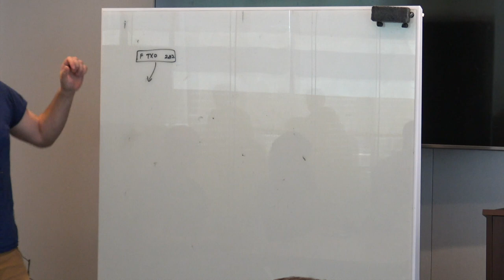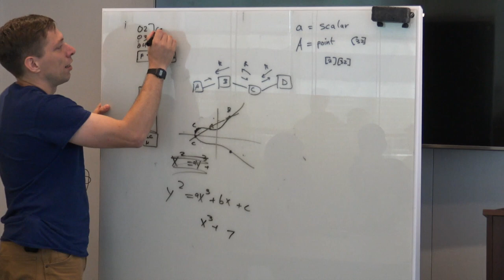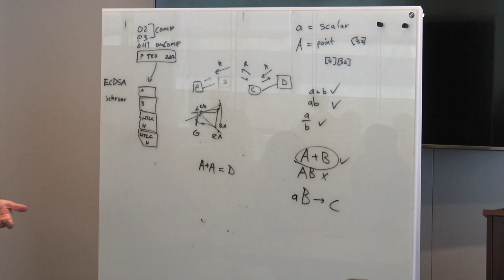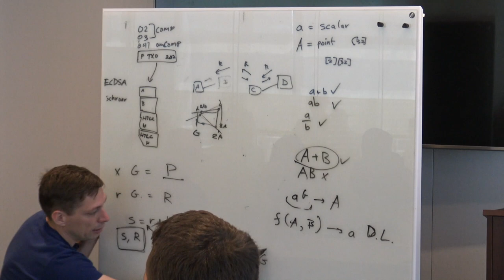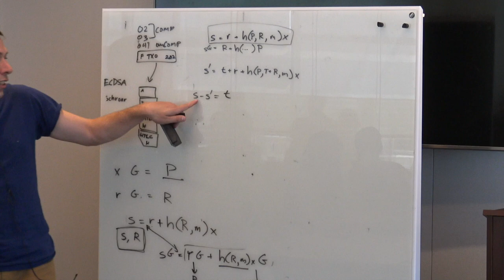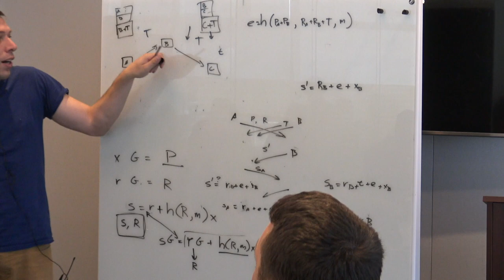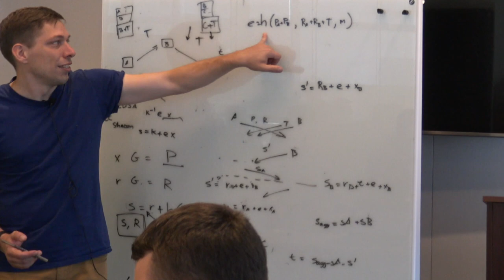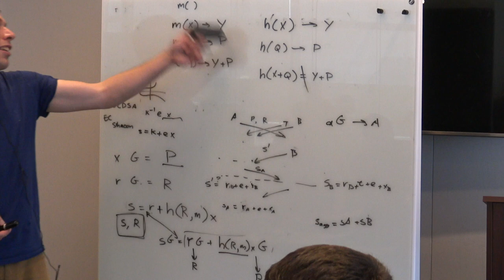Adapter Signatures with Tadge Dryja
Chaincode Summer Residency 2019